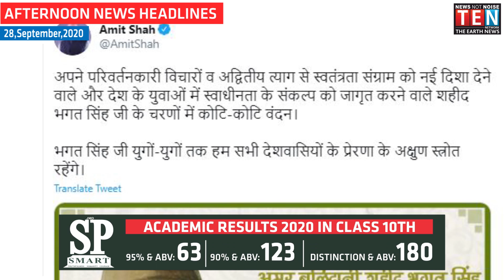AFTERNOON NEWS HEADLINE | 28- Sep- 2020